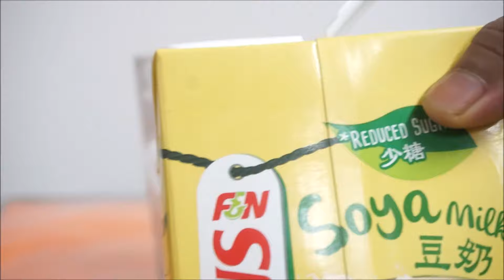CARA MEMBUAT AIR CINCAU | PELBAGAI JENIS MINUMAN DICAMPUR DENGAN CINCAU | GRASS JELLY DRINKS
Cara Membuat Air Cincau, Panduan Membuat Air Cincau.
CINCAU  ini boleh diminum bersama pelbagai jenis minuman.

Cara membuat Air sirap dan air bandung akan diupload nanti